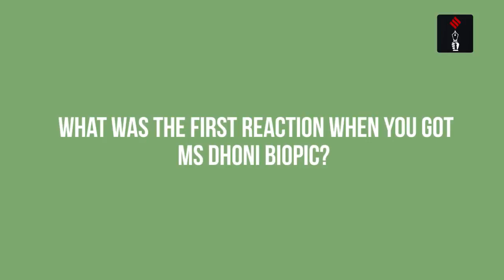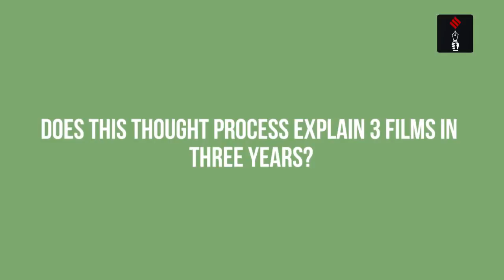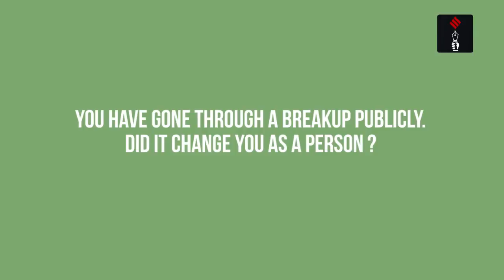Exclusive Interview With Sushant Singh Rajput About M.S. Dhoni- The Untold Story